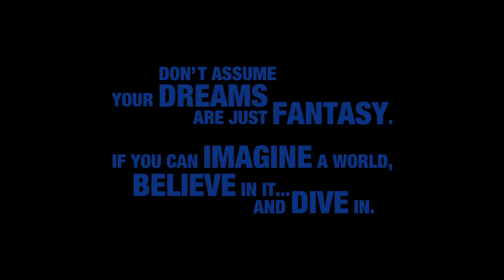KINGDOM HEARTS III - Gameplay Trailer Toy Story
KINGDOM HEARTS III - Gameplay Trailer Toy Story PS4 Xbox One

Publisher: Square Enix Holdings
Developer: Square Enix Holdings